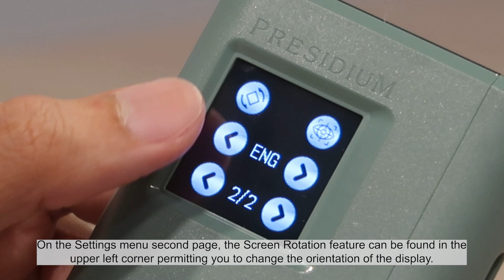OTi by Presidium Tutorial - Setting & Turning off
OTi by Presidium revolutionizes diamond authentication with its dual Optical/Thermal testing in a single probe, ensuring accurate distinction between natural and synthetic diamonds. It is a quick, cost-effective tool that ensures accuracy and trust.